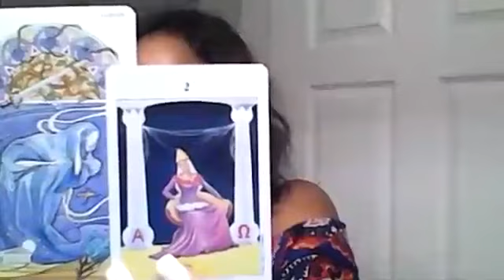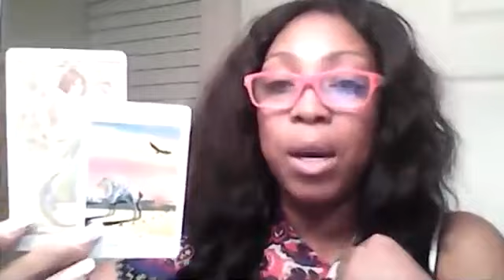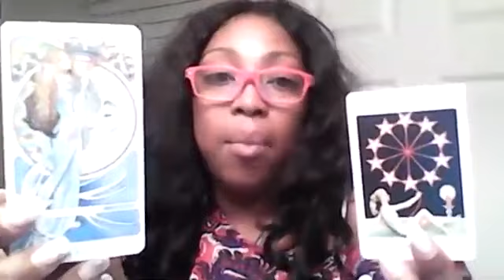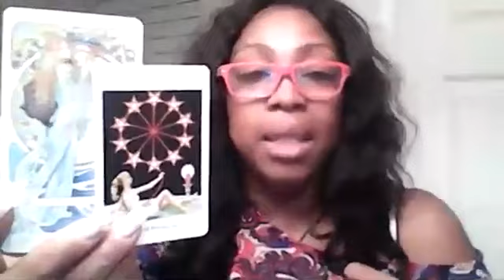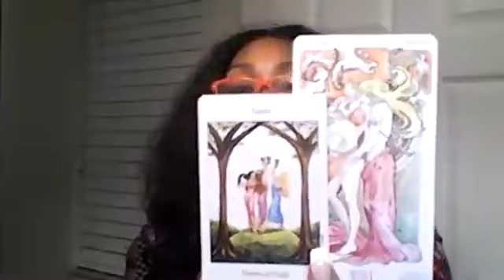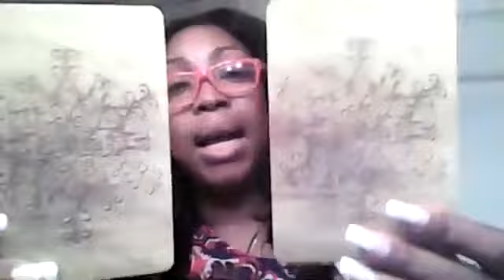MAAGD Wekelijkse Tarot Kaartlezing | Horoscoop | Week 11 Maart 2019